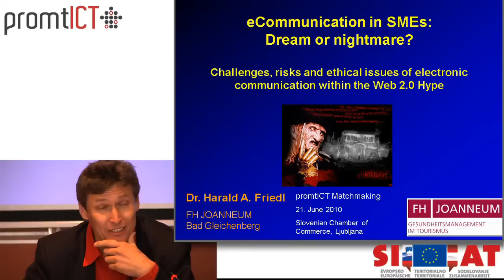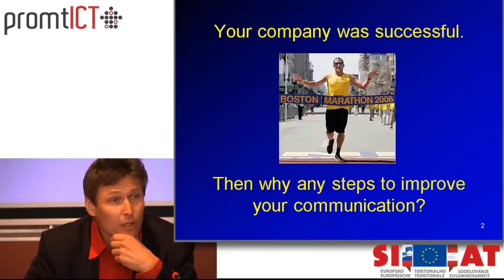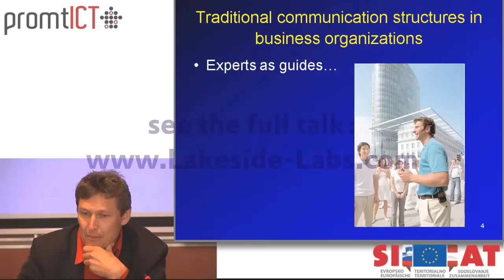Interview Harald Riedl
The Interreg IV project promtICT is targeted at developing the economy relationship and the competitiveness between the Austrian and Slovenian border region by increasing the co-operations among small and medium-sized enterprises (SME's) and Lead User from important lead markets.

Following lead markets were selected: * eHealth incl. eTourism * ebusiness incl. eServices and eSecurity